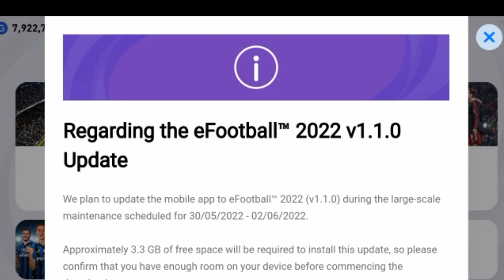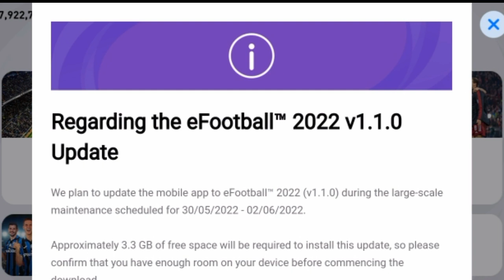EFootball mobile update ചെയ്യാൻ നിങ്ങളുടെ Phone storage ൽ ഇത്ര Space വേണം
3 play lists